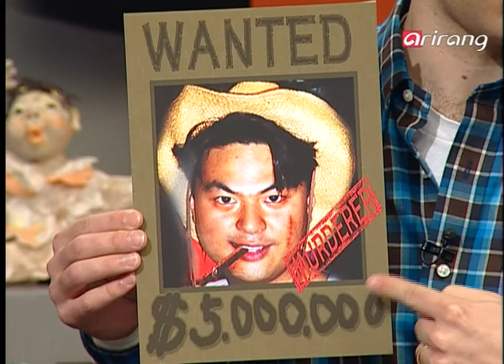Let's Speak Korean S3Ep074 큰일 날 뻔했네요./ That could have been really bad.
큰일 날 뻔했네요./ That could have been really bad.

A : 얼굴이 왜 그래요?
B : 자전거 타다가 다쳤어요.
A : 큰일 날 뻔했네요.

A : What's wrong with your face?
B : I hurt myself riding my bicycle.
A : That could have been really bad.